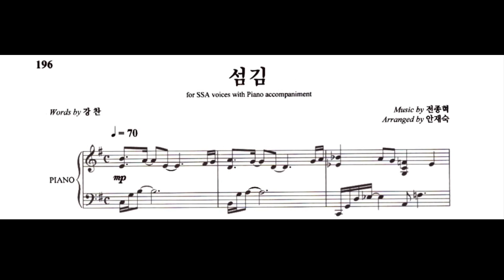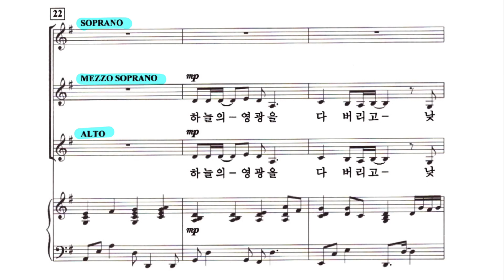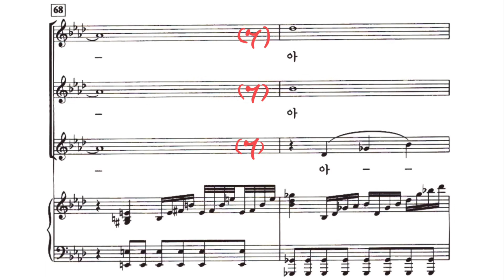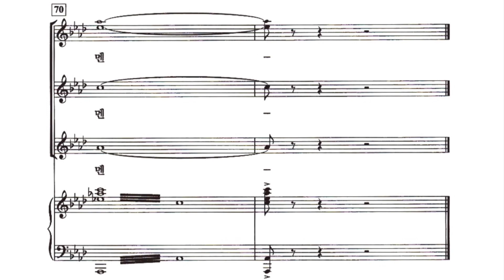Sop. 섬김 arr.안재숙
📕위 영상은  인천 중부연회 사모합창단
온라인 연습을 위해 제작된 영상입니다.

📗섬김
Words by 강찬
Arranged by 안재숙

📘Choir 이완준
Piano 정자경

📙편곡된 곡은 여성3부지만
제가 남자라 남성 3부가 되었습니다.